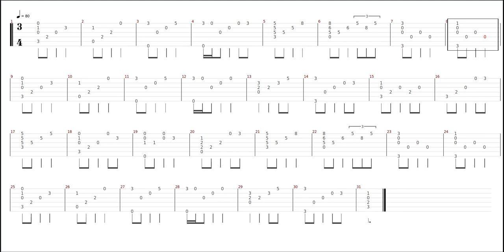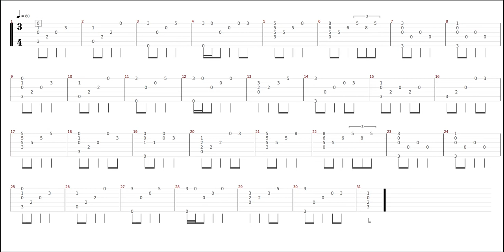Abba Father | Fingerstyle TAB